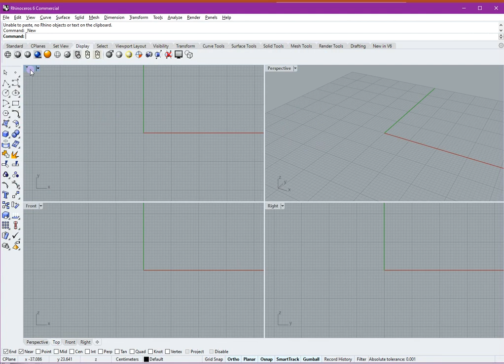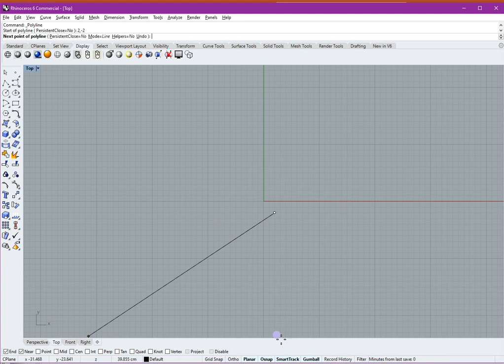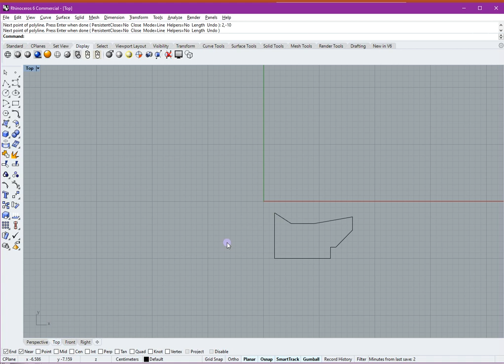Rhino | Dibujo con coordenadas absolutas